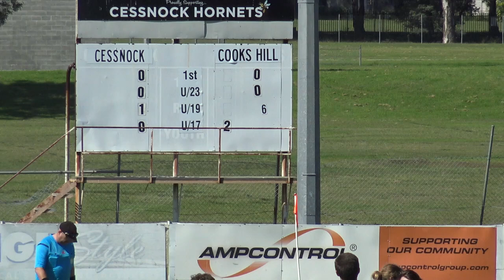NewFM 2017-ROUND 6-Cessnock City v Cooks Hill United (Under 19's)